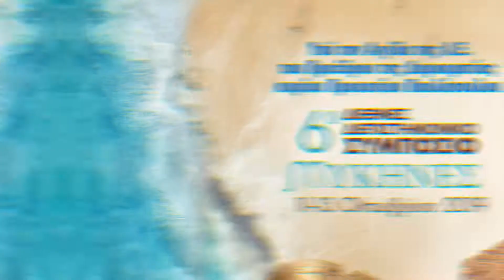6ο Διεθνές Διεπιστημονικό Συμπόσιο "ΜΥΚΗΝΕΣ" στο "Βουλευτικό" στο Ναύπλιο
6ο Διεθνές Διεπιστημονικό Συμπόσιο "ΜΥΚΗΝΕΣ" στο "Βουλευτικό" στο Ναύπλιο